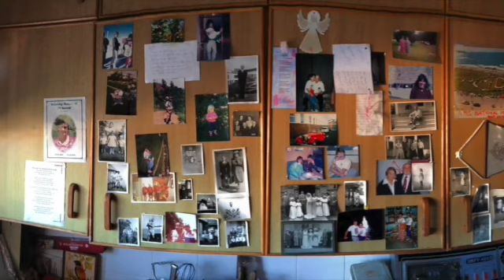Gladys Winnifred Dye, formally Marshall, nee Sorenson (1938 to 2021)